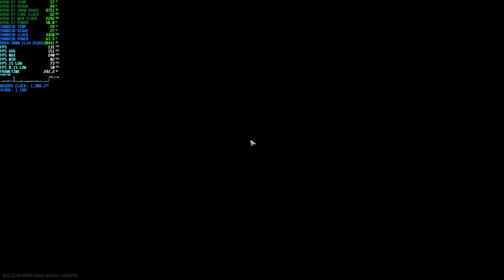AMD 5800X3D (PBO2 -25) + Radeon 6950XT Undervolt 1175mV Escape From Tarkov 12.12.3 Interchange 1440p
I just scooped up a PowerColor AMD Radeon RX 6950 XT Red Devil Triple Fan Overclocked 16GB and have been eager to test its performance in EFT. This thing is so F*in impressive. In this video I ran the auto undervolt option in AMD Adrenalin Software. AMD just continues to impress me over and over recently.

Started testing out PBO2 offset on 5800X3D. Initial results are insane. Significantly lower temps, higher average boost clocks, maintaining max boost more consistently, lower power consumption. In short, everyone with a 5800X3D should do this. Temps stay at high 50s low 60s the entire raid with PBO2 on. That is pretty damn impressive for a 5800X3D running Tarkov at 1440p high in my opinion.

Escape From Tarkov new wipe 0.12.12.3 content. Here's a Lighthouse run . Video content summary and settings/configuration details below. Enjoy.

1440p High, PBO2 Tuner -25 Offset, AMD Adrenalin Auto Undervolt 1175mV

VIDEO CONTENTS
00:00 - Loading in
00:08 - Showing graphics settings
01:14 - Back Goshan
03:10 - Goshan food/drink shelves
10:07 - Scav kill #1
11:14 - Scav kill #2
11:37 - Scav kill #3
11:53 - Scav kill #4
13:06 - Scav kill #5
16:26 - Damn that airdrop is f'in loud
17:20 - Scav kill #6
21:35 - Scav kill #7
22:58 - Mantis
23:15 - The National
25:51 - Scav kill #8
27:29 - Hidden stash
28:05 - Hidden stash
28:32 - Hidden stash
28:57 - Hidden stash
30:39 - Railway exfil
31:20 - Showing stash after raid

[PC SPECS]
GPU: PowerColor AMD Radeon RX 6950 XT Red Devil Triple Fan Overclocked 16GB
MOTHERBOARD: Gigabyte X570 Aorus Master
RAM: 32GB OLOy Blade DDR4-4000 CL14
STORAGE: Corsair Force MP600 m.2 NVMe
PSU: Rosewill Quark 1000W Platinum 80+
COOLER: 280mm ID Cooling AIO
CASE: Open Benchtable V2 (Titanium)
MONITOR: Samsung Odyssey G7 32" 1440p 240Hz 1000R
MOUSE: Logitech G Pro X Superlight (White)

CPU
- PBO2 Tuner Offset -25
- Infinity Fabric Clock (FCLK): 1900MHz
RAM
- XMP: Lowered from 4000MHz to 3800MHz CL14
GPU
- AMD Adrenalin Tuner Undervolt: 1175mV

CPU: Intel i9-12900K
GPU: EVGA Nvidia GeForce RTX 3070 Ti FTW3 Ultra 8GB
MOTHERBOARD: MSI MPG Force Z690
RAM: 32GB DDR5-5200 XPG Lancer
COOLER: 280mm NZXT Kraken Z63 (White)
CAPTURE CARD: Elgato 4k60 Pro Mk2

CPU
- PCORE (ALL): 5200mhz
- ECORE (ALL): 4000mhz
- RING: 3900mhz
- CPU CORE VOLTAGE MODE: Override
- CPU CORE VOLTAGE: 1.3
RAM
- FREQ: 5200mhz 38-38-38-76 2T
GPU
- Stock, no OC